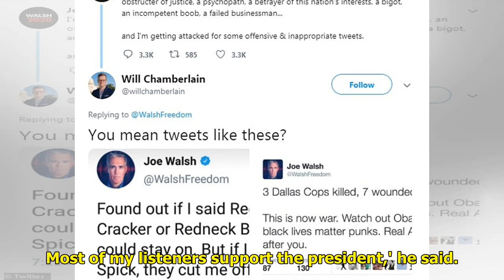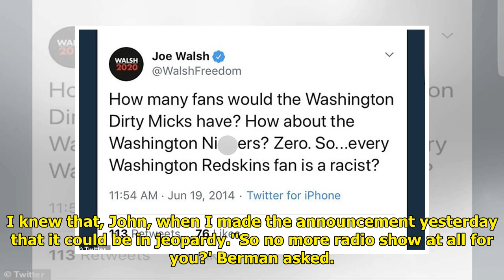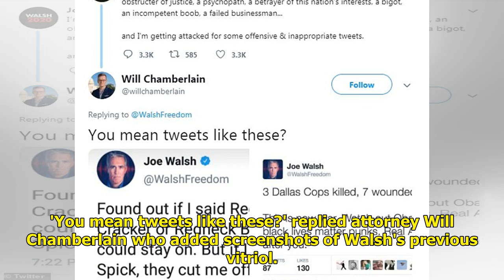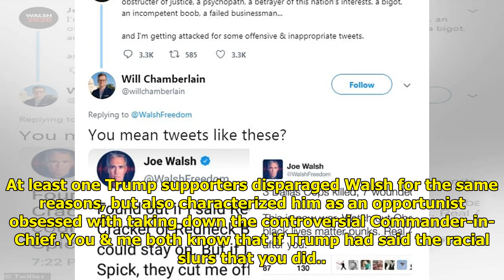Trump's 2020 GOP challenger Joe Walsh says he's lost his radio show | Breaking News USA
Trump challenger Joe Walsh claims he lost his conservative radio show after launching his 2020 bid, and hints it could be because 'most of my listener...